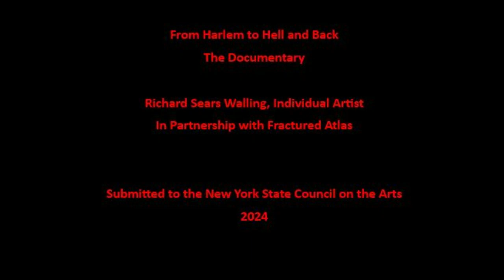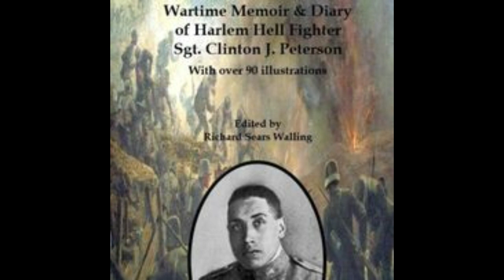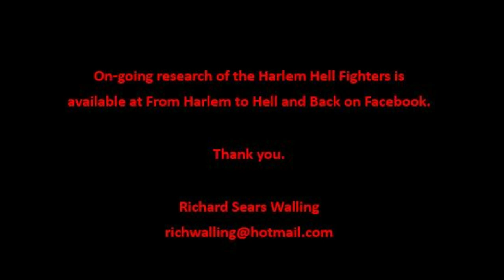Individual Artist Proposal NYSCA 2024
A selection of archival footage and photographs associated with the famed Harlem Hell Fighters. Included are images from the same battlefields as they appear today.

Submitted by Richard Sears Walling, documentarian.